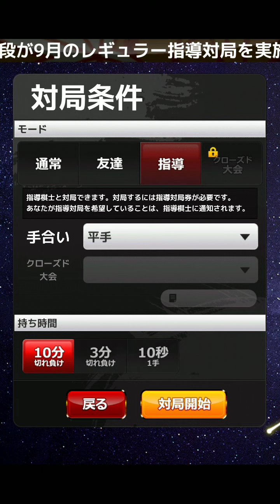【指導対局】島井咲緒里先生 第二局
アマ6段、約20年ぶりに将棋を指す。（2021年10月より）
指導対局でプロ棋士に奮闘中。
英語圏への将棋の普及活動を考えています。

【近況】
最後、もう少し粘れた気がします。

棋士の先生方に敬意を払うとともに
将棋界全体の発展を願っております。

※指導対局はタイトルに【指導対局】、
サムネイルに蒼色の扇子と「泰然自若」の書が目印です。

※【負け戦から学ぶ】シリーズ
負け将棋をグラフ解析しています（2022年以降）。
グラフの図をネコとウサギが見ている表紙は棋神解析済。
他人の失敗ですが、皆様の上達に役立てて下さい。
必ず敗因があり、それをAIが教えてくれます。

プロ棋士との指導対局を動画として作りたいと思い、
指導対局以外は未編集。
　koneko氏に帰属します。
・指導対局の動画内で使用している扇子のロゴは、
　SAS Institute Inc.の製品であるJMPのロゴです。